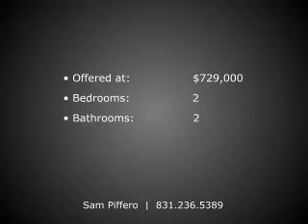8 Woodside Place, Carmel Valley, CA 93924